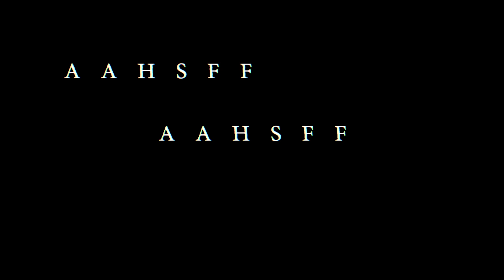2019 Experience Contest: "My AAHSFF Experience" by Janice Fe Sonsiadek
"My AAHSFF Experience" by Janice Fe Sonsiadek

This film was made for the 2019 Experience Contest. Experience Contest films give a first hand look at what it was like to attend the 2019 All American High School Film Festival.